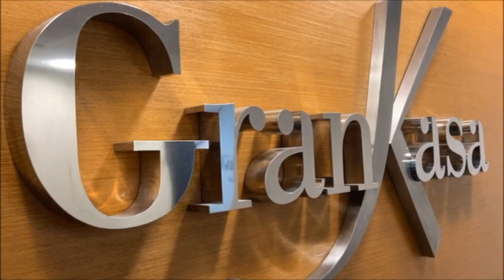Grankasa Locação - IPANEMA, Visconde de Pirajá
Excelente sala com 02 ambientes, copa e banheiro com box blindex.

Portaria 24h

Próximo a Praça General Osório

10 minutos da Estação de Metrô Nossa Senhora da Paz